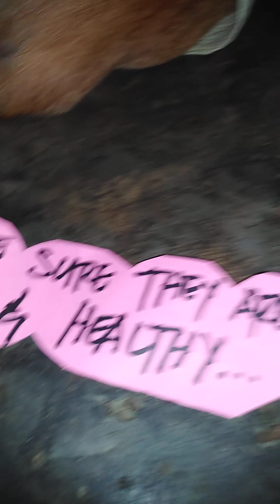🥓1268🍔Cats choosing their favorite Hooman/Person - Part 2🐆👫🐅trend